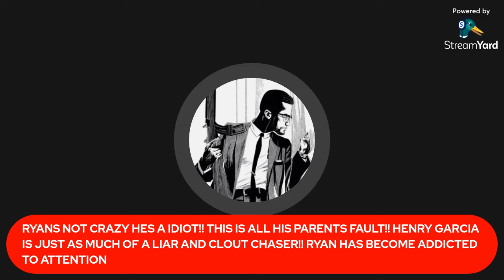IDIOT!! RYAN GARCIA NOT CRAZY!! HE A IDIOT!! RYAN GARCIA IS ADDICTED TO FAME AND ATTENTION !!